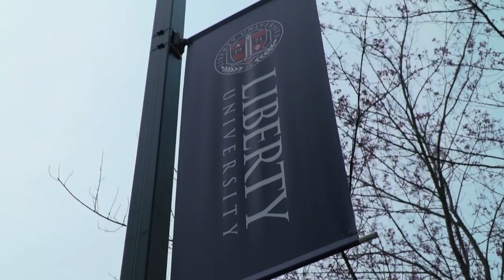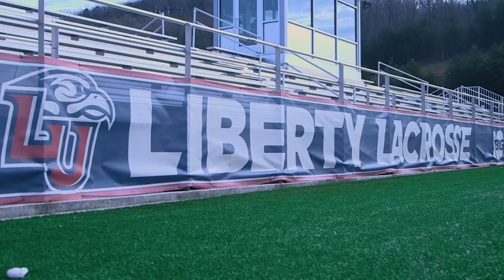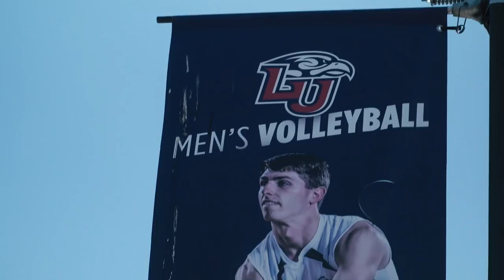Liberty University Trick Shots ᴴᴰ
We teamed up with athletes from 5 different sports to put on a campus wide trick shot video.

Lacrosse 0:29
Field Hockey 2:13
Tennis 4:16
Volleyball 7:13
Soccer 8:31